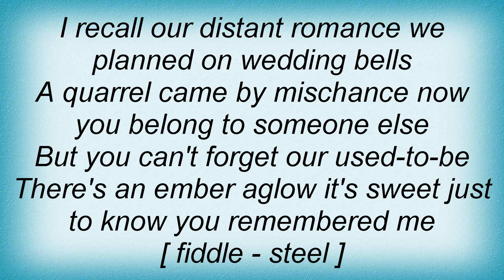Hank Thompson - You Remembered Me Lyrics